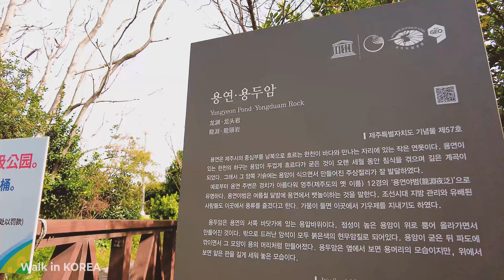[4K60f] POV closest to Jeju Airport, Yongduam Rock 제주관광은 용두암부터, 용연구름다리 walk in korea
오늘은 제주공항과 가장 가까운 용두암을 가봅니다.
공항과 가깝다보니 해외여행자나 단체여행객들이 자주 찾는 관광지가 되었는데요 . 용이 바다에서 솟구쳐 오르는 형상을 따 용두암이라 이름지었다고 합니다. 전설에 의하면 인근 계곡 용연에서 살던 용이 승천하려다가 돌로 굳어졌다고 해요. 겉으로 드러난 부분의 높이가 10m, 바다 속에 잠긴 몸의 길이가 30m 쯤 된다고 하니, 괴암을 응시하고 있자면, 정말로 용이 꿈틀거리는 것 같은 상상을 할 법도 합니다.
용연은 제주시 용담동에 위치한 계곡의 물이 유입되는 호수입니다. 산등성이부터 바닷가로 흐르는데, 바닷물과 민물의 만남이 신비로움을 선사합니다. 용연은 가뭄이 들어도 물이 마르지 않아 이곳에 살고 있는 용이 승천하여 비를 내리게 했다는 전설이 내려오기도 하고, 선인들이 풍류를 즐긴 장소로도 이용되었다고 합니다. 나무로 연결되어 있는 용연구름다리는 용연 사이를 잇는 역할을 하며, 붉은빛이 감도는 정자와 에메랄드빛 계곡이 마치 그림의 한 폭처럼 어우러진 경관을 감상할 수 있습니다.

Walk in Korea는 가상여행 채널입니다. 헤드폰과 함께 영상 시청을 권합니다.
자연 속에 있는 듯한 느낌, 때론 낯선 도심 한 복판에서 홀로 여행하는 느낌을 받을 수 있을 거에요.
산책하는 발걸음에 힘이 됩니다.💪💪 :)

Today, we will go to Yongduam, which is the closest to Jeju Airport. As it is close to the airport, it has become a tourist destination often visited by overseas travelers and group travelers. It is said that the dragon was named Yongduam after the shape of a dragon rising from the sea while being enveloping. According to legend, the dragon who lived in the nearby valley of Yongyeon was hardened with stone while trying to ascend to heaven. It is said that the height of the exposed part is about 10m and the length of the body submerged in the sea is about 30m, so if you are staring at the strange rock, you can imagine that a dragon is really wriggling.
Yongyeon is a lake from which water flows from a valley located in Yongdam-dong, Jeju-si. It flows from the ridge to the beach, and the combination of seawater and fresh water presents a mystery. It is said that Yongyeon said that the water did not dry even after a drought, so the dragon living here ascended and made it rain, and it is said that it was used as a place where the ancestors enjoyed the wind. The dragon research-reum bridge, which is connected by trees, serves as a link between Yongyeon, and you can enjoy the scenery where the red pavilion and the emerald valley are harmonized like a picture.

🎥Filmed on March 16, 2021 | 03:00 pm
🎬Recorded using a 'Osmo DJI POCKET2' 4K(60fps)

Walk in Korea is a virtual tour channel. It is recommended to watch the video with headphones.
Sometimes you can feel like you are in nature, sometimes you can feel like traveling alone in the middle of an unfamiliar city.
The video will be uploaded💌 every day at 7pm in Korea time⏰.
It will help me to take a walk.💪💪